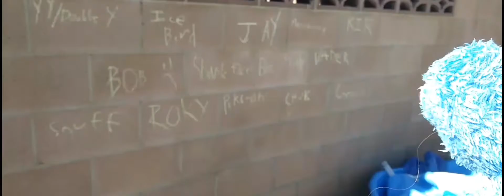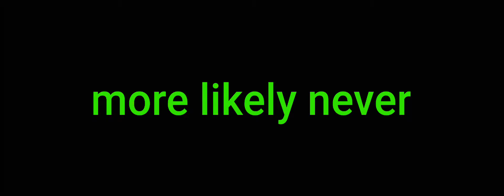Hairry: Logan Trailer Parody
Hairry - Logan
Gal - Laura
Orange - Professor X
3s - forgot that bad guy's name
GB - Kalabam (I think)